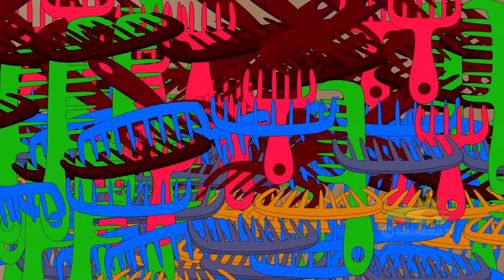Kalia Ustaad - Mama mere Mama | Funny Kids Cartoons | Bheem Cartoons in Hindi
@greengoldtv   Watch attractive cartoon stories for kids like funny videos, cartoon movies, Kalia Ustaad cartoon for children
You can also watch videos of various festivals like Sankranti with Kite and Patang Wala themes. a for apple